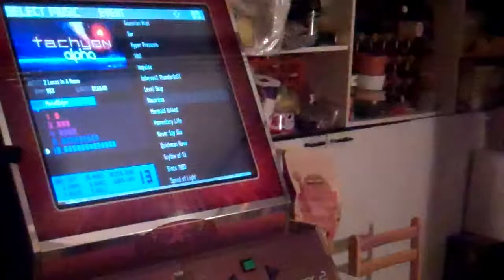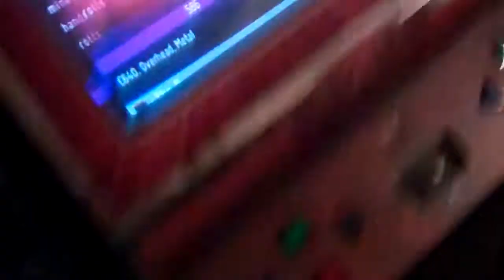Bensex: Macarena (Tachyon alpha)